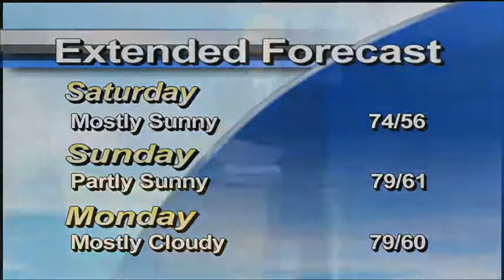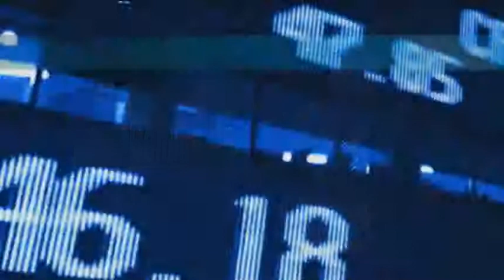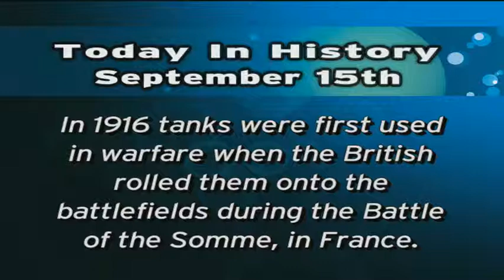WVUT TV Newscast September 15, 2011 part 2